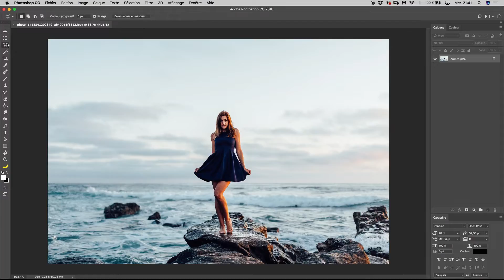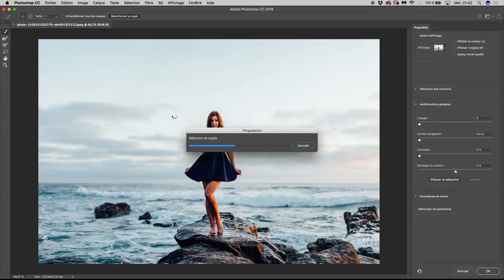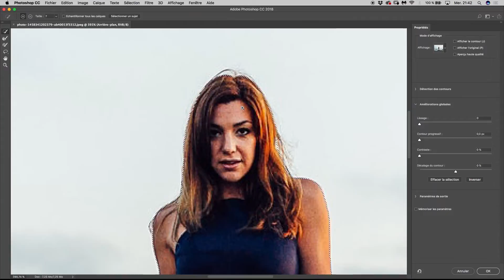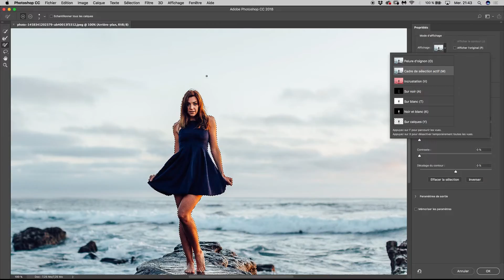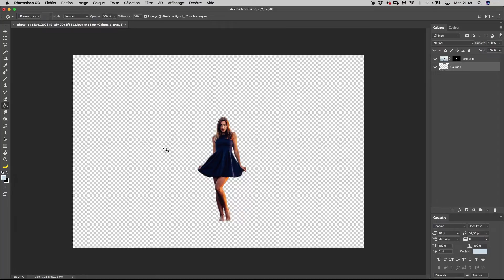Comment faire une sélection automatique dans photoshop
Avec la nouvelle version 2018 de Photoshop CC on peut maintenant utiliser l'option "sélectionner un sujet" et photoshop va de lui même faire un petit calcul pour repérer le sujet principale de la photo et faire une pré-selection qu'il faudra tout de même un petit peu retravailler pour avoir quelque chose de correct.
SUIVEZ-MOI !